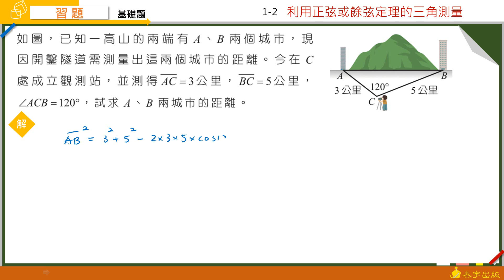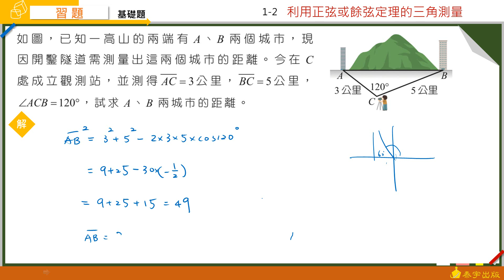技高數學B(四) 1-2習題 第2題